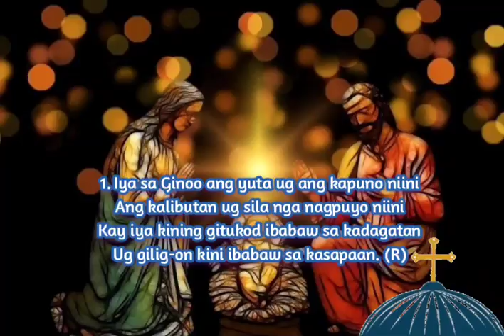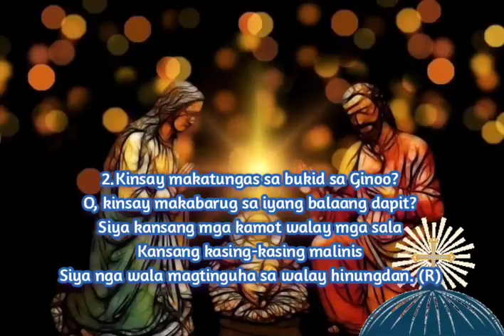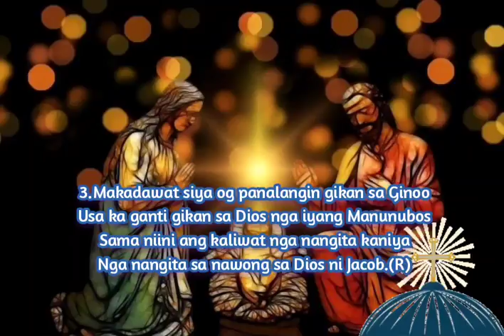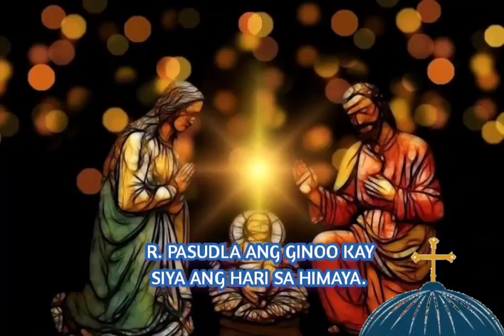SALMO 24: PASUDLA ANG GINOO KAY SIYA ANG HARI SA HIMAYA. | Misa De Gallo Day - 5 | December 20, 2021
Ika-Lima  Nga Adlaw Sa Misa De Gallo, 2021

CHORDS:
R. PASUDLA ANG GINOO KAY SIYA  ANG    F#m    G        A - D
HARI SA HIMAYA.

BERSES:
D        A
Bm    F#m
G       D
A7     D - A7

Music Originally Composed by: @MerlynMB